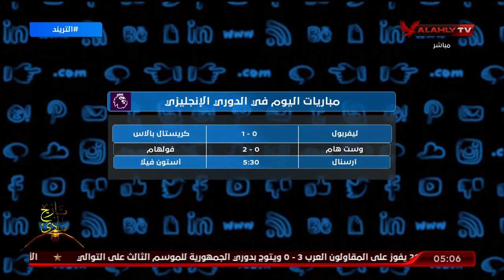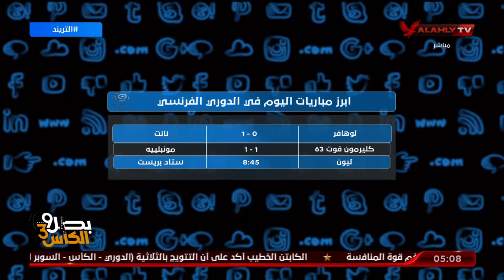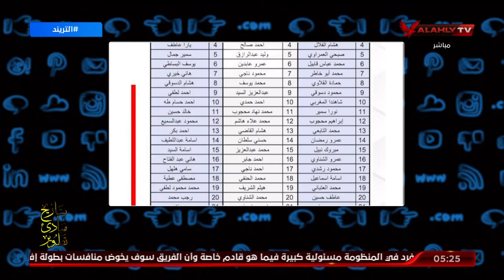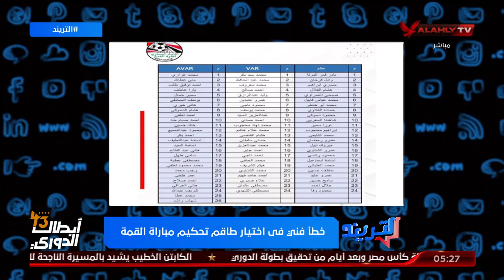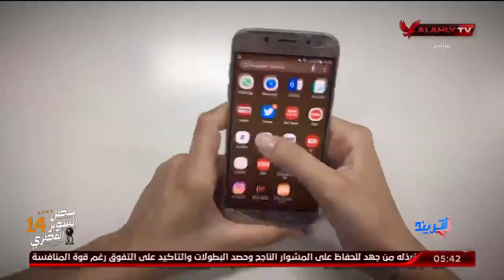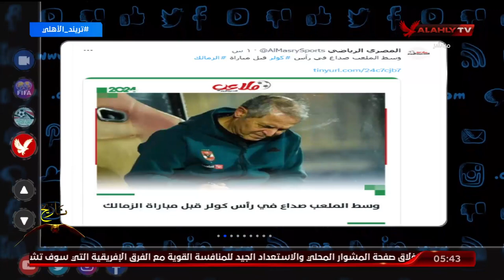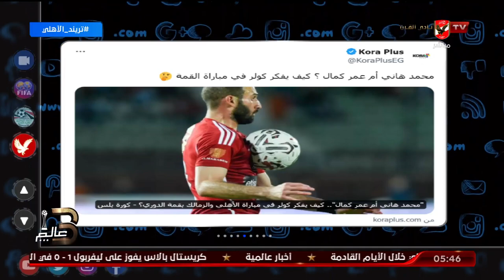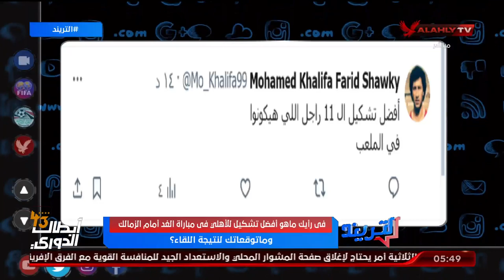حلقة التريند كاملة | محمد سعيد | 14-4-2024